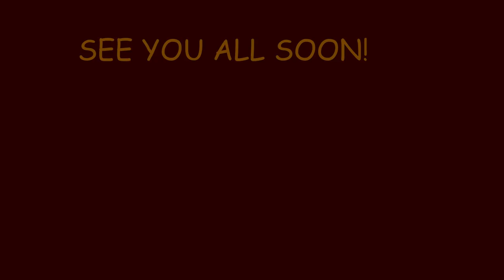LITTLE APPLE BEAGLES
RABBITS WERE JUMPING EVERYWHERE